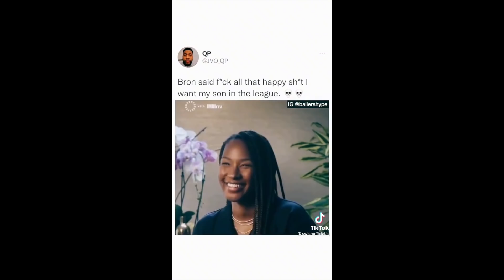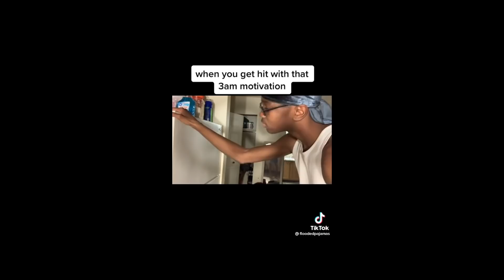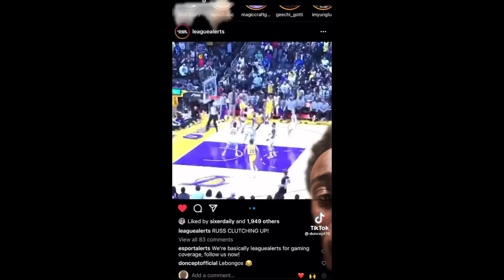10 Minutes Of The Most Entertaining Basketball Tiktoks COMPILATION